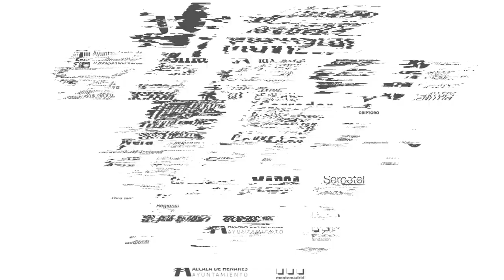EL ANTI TEST | Dani Saldise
Temporada 2020/21|Entrevista